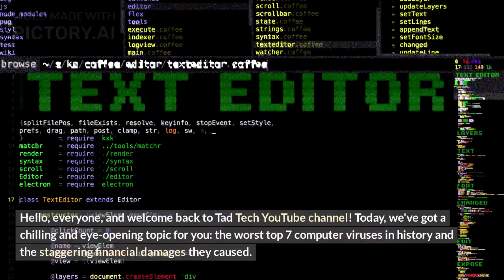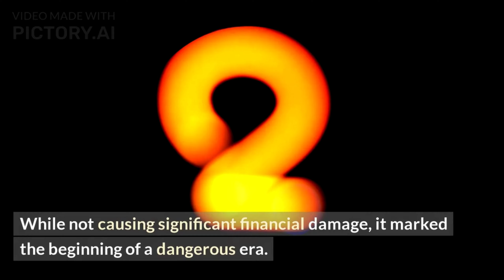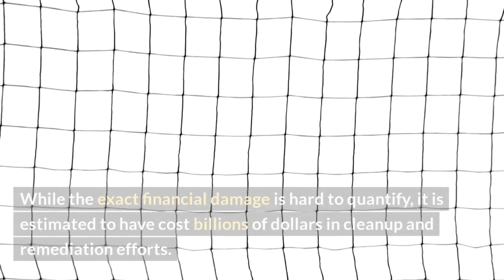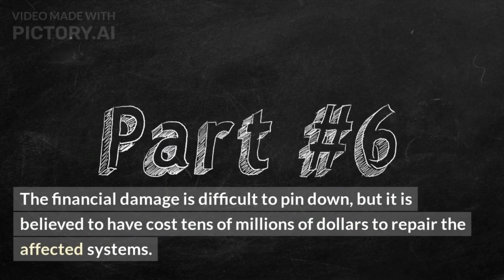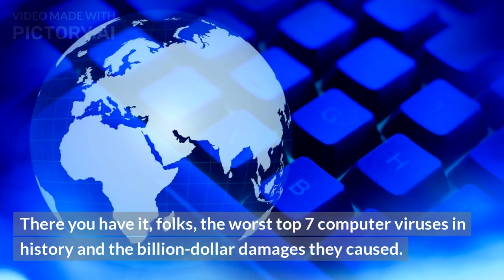በታሪክ ውስጥ በጣም አስከፊ የሆኑት 7 የኮምፒውተር ቫይረሶች | The Worst Top 7 Computer Viruses in History | Amharic | EBS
In this eye-opening episode of [Your Channel Name], we delve deep into the dark world of computer viruses as we explore the worst top 7 computer viruses in history and the staggering financial damages they caused. From the early days of the "Brain" virus to the destructive powerhouses like "ILOVEYOU" and "WannaCry," these viruses have left a trail of chaos and financial ruin in their wake.

Join us as we take a journey through time, recounting the stories behind these notorious viruses and their incredible impacts on the digital landscape. Learn how the "ILOVEYOU" virus disguised as a love letter led to a mind-boggling $15 billion in damages or how "WannaCry" demanded a ransom in Bitcoin and cost an estimated $4 billion in losses worldwide.

Discover the chilling capabilities of viruses like "Stuxnet," a cyberweapon used in state-sponsored cyberattacks, and "Not Petya," a malware masquerading as ransomware that caused a staggering $10 billion in damage.

As we uncover these stories, we emphasize the importance of cybersecurity, timely software updates, and vigilance in the digital age. These viruses serve as a stark reminder of the ever-evolving threats in the digital world and the need for robust protection.

If you're intrigued by the history of cyber warfare and want to safeguard yourself against future threats, don't miss this episode. Stay safe and informed in the digital realm!

ethiopian new movie 2019,new ethiopian music
2019,latest ethiopian movies,funny ethiopian comedy,new
ethiopian music seifu fantahun on ebs show,x,seifu
show,seifu on ebs,seifu fantahun show,seifu fantahun on
ebs,seifu fantahun show 2018,seifu fantahun late night
show,seifu fantahun,seifu fantahun prank,funny pic seifu
show,seifu on ebs this week,seifu on ebs this week
2018,new ethiopian music 2019,ethiopian new
music, zebiba girma,ethiopian music 2019,zebiba girma
gerager,new ethiopian music,ethiopian music,amharic
music 2019,zebiba girma music,new ethiopian song
2019,new amharic music 2019,ethiopian song 2019,new
ethiopian song,gerager,ethiopian love music,ethiopian new
song,new ethiopian music 2019 this weeksenselet
drama,senselet,ethiopia,ethiopian
news,ethiopian,ethiopian films,ethiopian drama,ethiopian
music,ethiopian actress,ethiopian film,zemen
drama,senselet drama movie actress tg,ethiopian
movies,ethiopian dating,ethiopian new movie,ethiopian
tv,ethiopian artist,ethiopian new music,ethiopia
zena,senselet drama actress tigist milkesa sisters,new
senselet video,ethiopian comedy,ethiopia,ethiopian
drama,ethiopian film,HM17O ňU h€6 15,ethiopian,new
ethionian comedv.HmY70- hu.9y A-tHH 0609.ethionian